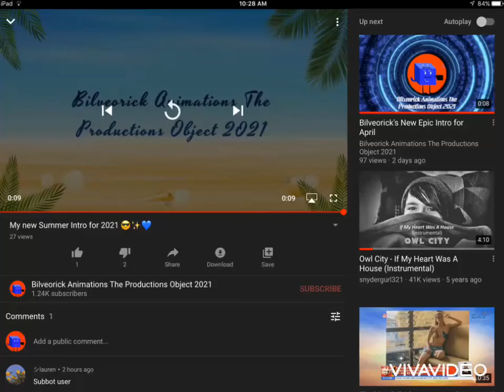GRRRRRRRRRRRRRRRRRRRRRRRRRRRRRRRRR!!!!!!!!!!!!!!!!!!!!!!!!!!!!!!!!!!!!!!!!!!!!!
ANDY, CHLOÉ, RED PEN THE AWESOME USER KKTK, BLUECUBE304FXMAKER, FLAG OF THE WORLD BICS ALDINE 2021NAUTTP, PURPLESTONETHECATBOYGUY452 / PTCG452 HD AND OTHERS IF YOU KEEP DON'T LIKE MY SUMMER INTRO WHEN I UPLOADED YESTERDAY OR ELSE I WILL UNSUBSCRIBED ALL OF YOU 😡😡😡😡😡😡😡😡😡😡😡😡😡😡😡😡😡😡😡😡😡